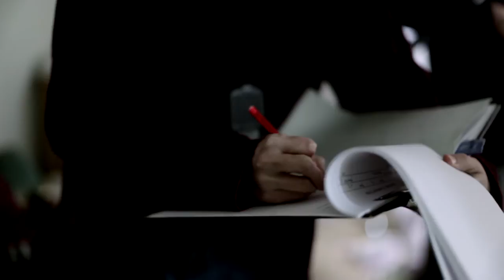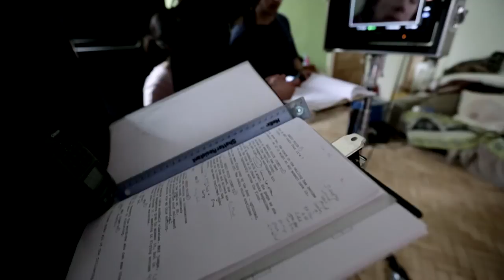MayDay Short Film with Juliet Stevenson Making-Of for Young Vic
Impact Video Production was commissioned to create a Behind The Scenes Documentary for MayDay - a short film by The Young Vic. Starring Juliet Stevenson, written by Natalie Abrami.

Impact Video Production is an East London-based video production company creating films for the arts and culture industries. Our approach is defined by our in-house team's creativity and passion for filmmaking and digital marketing. We begin with a unique creative concept that speaks clearly to your audience, and we tell your organisation's story with stunning video production.

We produce a variety of video content for our arts clients including: promotional video, documentary, theatre trailer, vox pops, corporate video. Current Impact Video clients include: Shakespeare's Globe, Young Vic Theatre, WWF, Victoria Miro Gallery, London Philharmonic Orchestra, Sadler's Wells, The Roundhouse.

Get in touch to discuss your next video production.